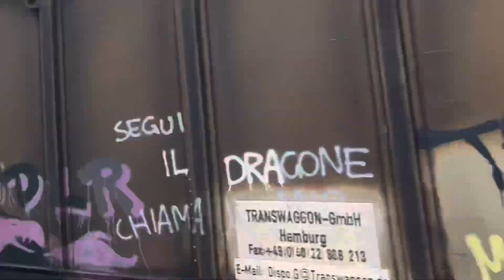Trainspotting juni 2023